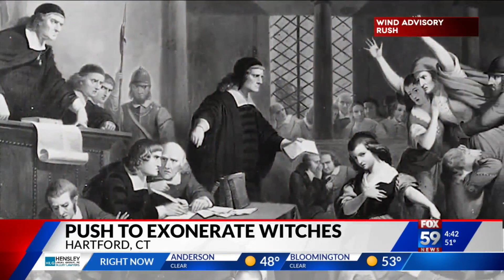Push to exonerate witches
Citizens of Connecticut are pushing to exonerate those accused of witchcraft 375 years ago.